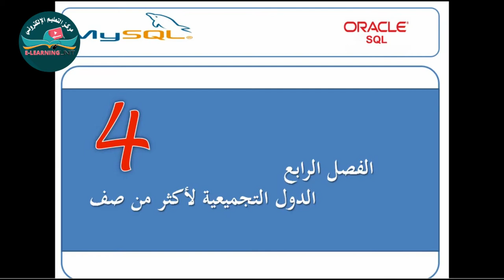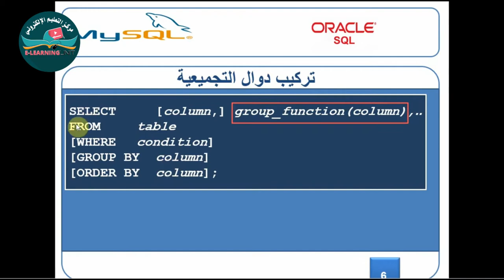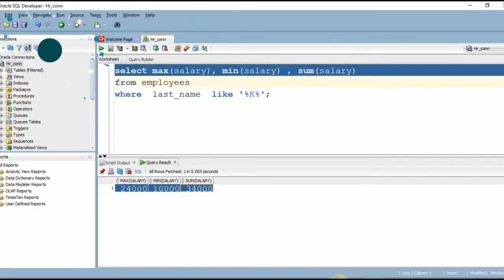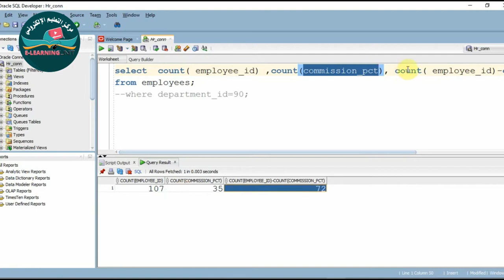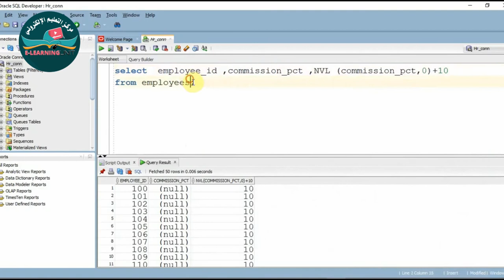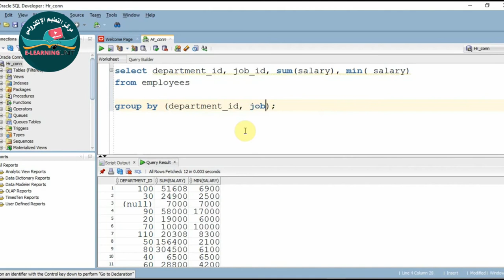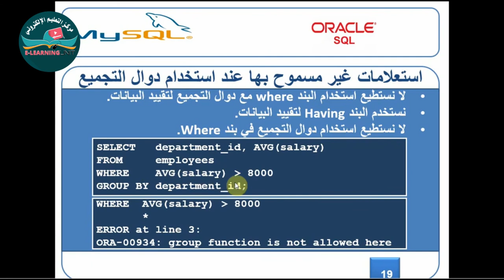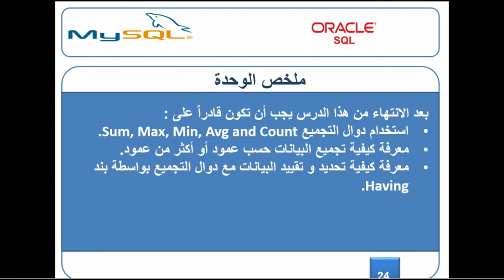chapter 4 practical